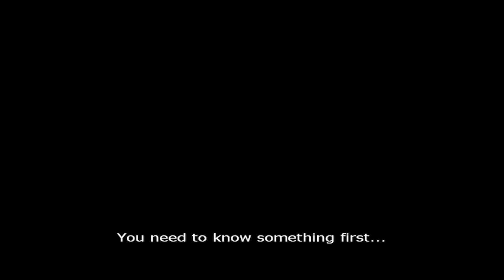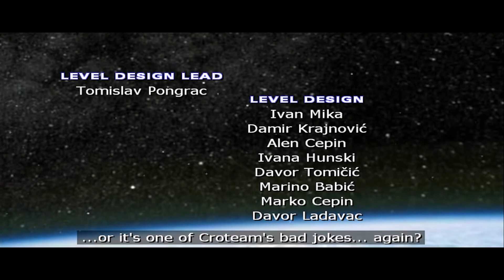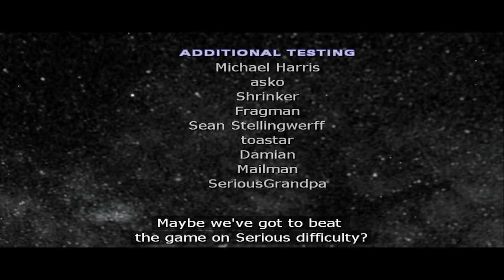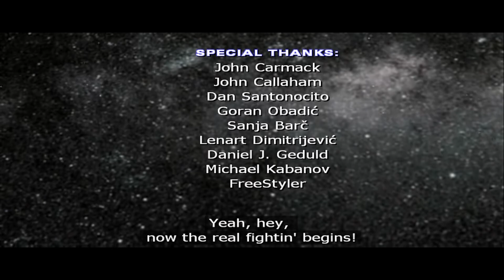Serious Sam II [2K 60FPS QUAD HD] Longplay Walkthrough All Bosses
👑👑 YT MEMBERSHIPS:

Serious Sam II ramps up the over-the-top shooting and humor the series is known for with more ridiculous weapons and enemies.

Serious Sam 2 starts shortly after the end of its predecessor, Serious Sam: The Second Encounter, with the series protagonist, Sam "Serious" Stone, continuing on his quest to thwart the alien invasion. The game begins with Sam being summoned by the Sirian Great Council, who asks Sam to destroy the great evil that is Mental. The Council also tells Sam that to accomplish this, he must collect five pieces of an ancient medallion, each held by various groups on different worlds. Only with all five medallion pieces in hand will Sam be able to truly destroy Mental.

Timestamp:
00:00:00 Start playing
00:30:03 Boss #1 : Kongwo
00:33:06 Boss #2 : ZumZum
00:36:13 Boss #3 : Prince Chan
00:41:48 Boss #4 : Count Kleerofski
00:47:08 Boss #5 : Cecil
00:53:22 Boss #6 : Hugo
00:58:42 Final Boss : Mental Institution
01:41:31 Ending